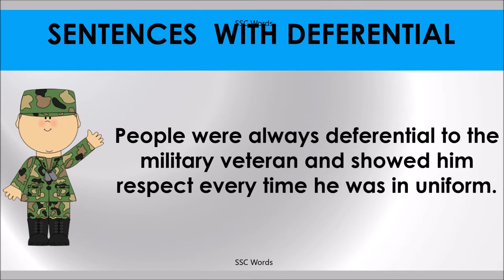DEFERENTIAL # Improve English # Meaning and 5 sentences # GRE CAT GMAT word # SSC Words